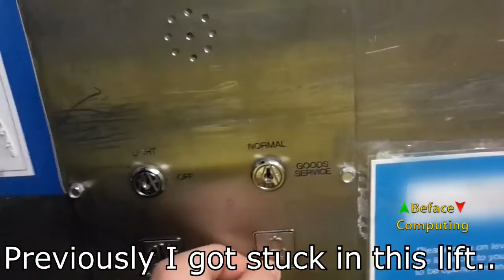ALS Lift Surf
I return back to this lift for a quick car top ride.